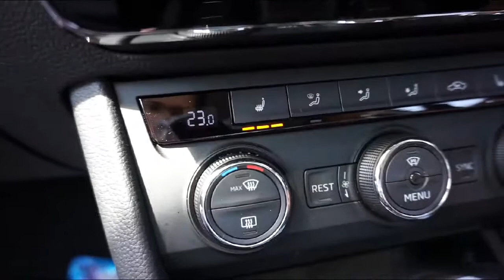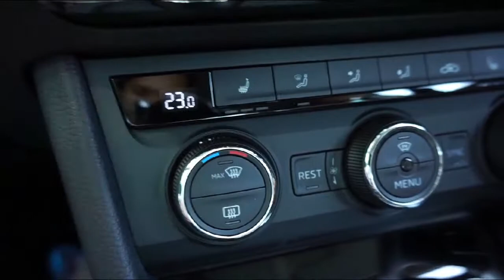Mobil di indonesia gak bakal bisa kayak gini, ya iyalah bakal Gosong....hahahaha!!! Vlog 57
Hay haayyy.
Selamat Jumpa !!!